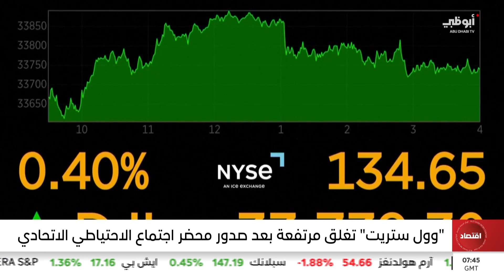"وول ستريت" تغلق مرتفعة بعد صدور محضر اجتماع الاحتياطي الاتحادي